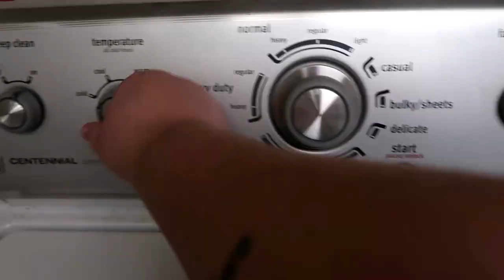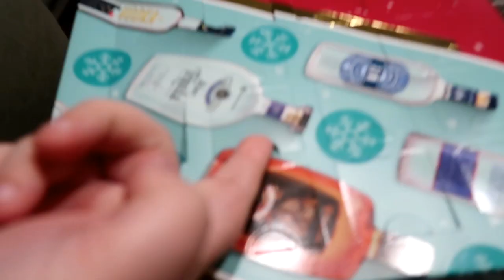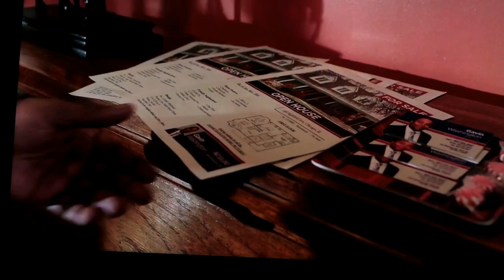Long Friday Night! Vlogmas Day 9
Hey KMCers,
Happy Vlogmas Day 9! Kiersten took over the vlog! She went to the store and did a lot of house things!  Enjoy our vlogmas!